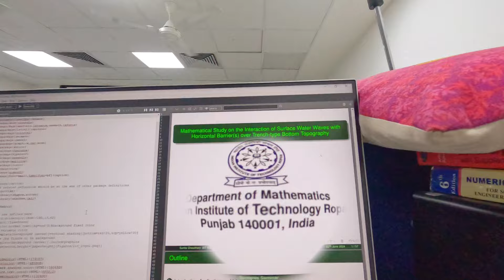Life Update| Eid Mubarak| Phd Student Life at IIT campus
Phd me bhi Padhna padta hai 😬| PhD Student Life

Reasons behind my recent absence from creating videos| What's going on| Phd Student Life update|

In this YouTube video, I will be sharing the reasons behind my recent absence from creating content, giving you an update on what's been going on in my life, and providing insights into the life of a PhD student. Join me as I explain the circumstances that led to my absence and share exciting updates about my journey as a PhD student.

IIT Campus Life|| IIT Ropar

Campus Life| IIT Ropar

IIT Ropar exam video
IIT Ropar review
My IIT JEE story||
My Honest IIT JEE story||
IIT JEE failures story||
My IIT JEE journey||
Coding||
DSA||
How to right first code ||
Inspirational story ||
Highest placement in India||

Source : wikipedia

phd life,phd mathematics
phd at iit
phd at iit bombay
phd at iisc bangalore
phd in india
phd in india process
who should do phd
phd admission
iit
missiitian
iit bombay

Study motivation
IIT motivation
Topper strategy
Study tips
Exam preparation tips
Beet exam tips
JEE rank
Failed jee
Air 1
Jee mains 2nd attempt
2nd attempt of jee mains
Jee advanced
Jee 2023 result

iit roorkee

iit hyderabad

iit bhu

iit delhi campus tour

iit patna

iit kanpur campus tour

iit ropar campus tour

iit dhanbad campus tour

iit tirupati campus tour

iit goa campus tour

iit jammu campus tour

iit bhilai campus tour

iit dharwad campus tour

iit palakkad campus tour

iit ropar hostel room

iit ropar review